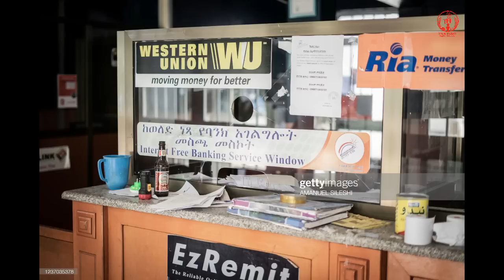መቐለ ንኣዲስ ኣበባ ከሲሳ!/ AU ንስምምዕነት ሰላም ዝከታተል ጉጅለ ኣየጣየሸን!/ስምምዕነት ፕሪቶሪያ ዕሽሽ ተባሂሉ!/ልውውጥ ምሩኻት ተኻይዱ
የቀንየልና!